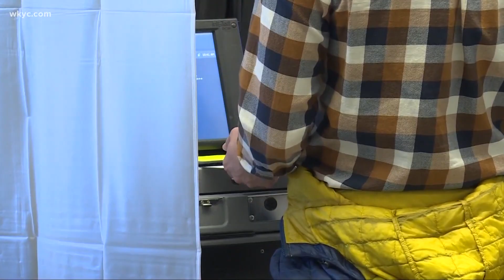How local communities will be protected against potential civil unrest on election day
The potential for civil unrest on Election Day and days after is a concern for many. 3News' Brandon Simmons has the details on what local communities plan to do.